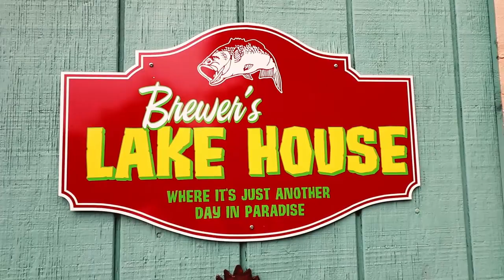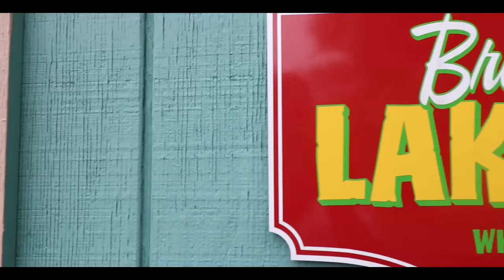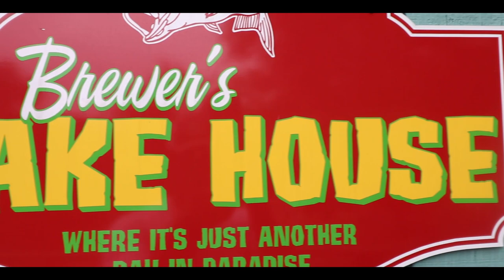Finding Crappie on a New Lake 1200 miles away (Canyon Lake Texas)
This is 20/20 reflection on my Canyon Lake Texas crappie fishing trip. The good, the bad, and what i would have done different. Driving 1200 miles to a lake you have never fished before, with very little information on the crappie fishing, and trying to film content was a little daunting. By the end of the week I found the larger post-spawn crappie on trees and was able to film a few videos. In this video I break down my game plan.

Research Tools I used:
1) Texas Fish and Wildlife website
2) Fishbrain App
3) Navionics web App
4) Google Maps
5) Crappie.com forum

Fishing Gear I used:
ACC Rods
Reel
►Pisicfun Carbon X
Line
►10 lb powerpro braid
Cooler
► Blue Coolers 50L

Big Camera
Mic for big Camera
Big Camera Wide angle Lens
Wind proof mic
Best GoPro